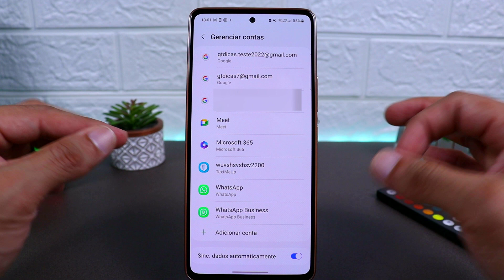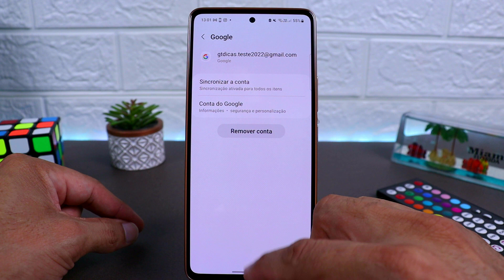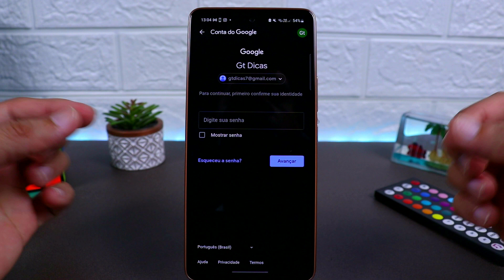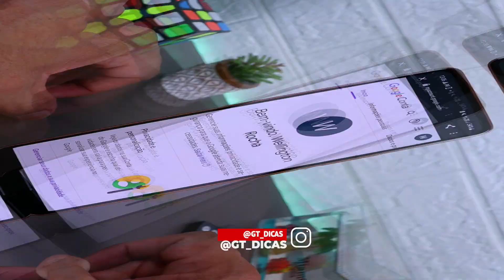COMO EXCLUIR UMA CONTA DO GOOGLE CORRETAMENTE/REMOVER GMAIL DO CELULAR DEFINITIVAMENTE.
NESSE VÍDEO EU TE MOSTRO COM EXCLUIR SUA CONTA GOOGLE DEFINITIVAMENTE DO SEU CELULAR.
MOSTRO TAMBÉM COMO EXCLUIR SOMENTE DO CELULAR CASO VOCÊ PRECISE USAR FUTURAMENTE.
É UM PROCEDIMENTO SIMPLES PORÉM É PRECISO FAZER COM ATENÇÃO PRA NÃO FAZER ERRADO.
O VÍDEO DE HOJE TA MUITO BOM E TENHO CERTEZA QUE VAI TE AJUDAR BASTANTE. PORTANTO CORRE LA E SAIBA COMO EXCLUIR DEFINITIVAMENTE UMA CONTA GOOGLE( GMAIL).

A MELHOR CAMERA CUSTO BENEFICIO PARA GRAVAÇÕES, CANON-- SL3